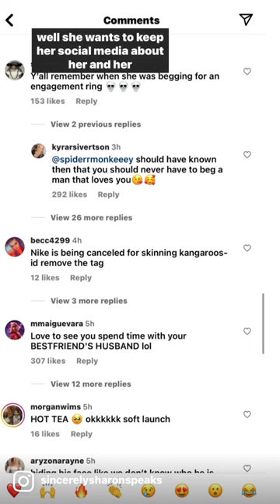Kyra and Preston ❤️